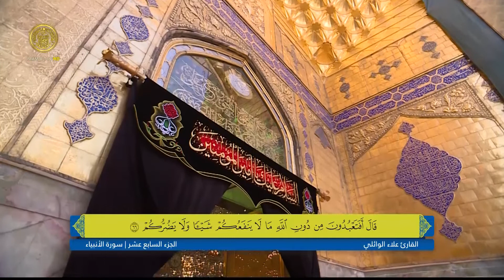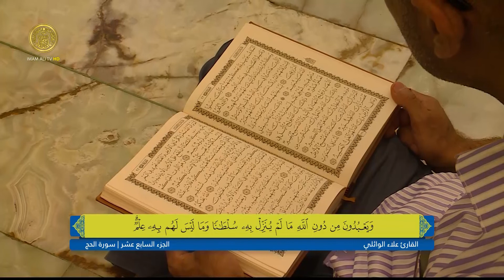الختمة القرآنية الرمضانية | الجزء السابع عشر | ١٤٤٢هـ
الختمة القرآنية الرمضانية | الجزء السابع عشر
شهر رمضان المبارك  - ١٤٤٢هـ
بمشاركة :
القارئ: الشيخ علي الخفاجي
القارئ: السيد ميثم الحسني
القارئ: علاء الوائلي
القارئ: علي المنصوري

الحسابات الرسمية :
الموقع الالكتروني